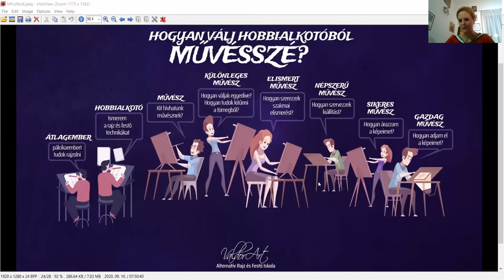Így lehetsz gazdag művész!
Nemrégen Gáll Gregor GÉNIUSZ Budapest díjas, nemzetközi szinten elismert szobrászművésszel beszélgettünk.

A videóból megtudod, hogyan tudod eladni a képeidet, mik az árajánlatadás trükkjei. Hogyan tudsz ismerté válni a művészi világban? Minden kiderült!